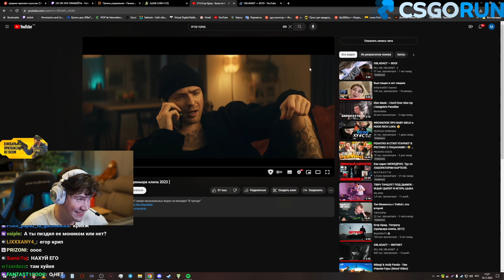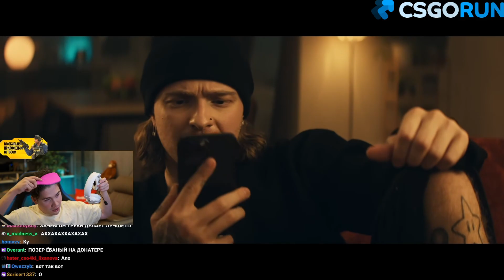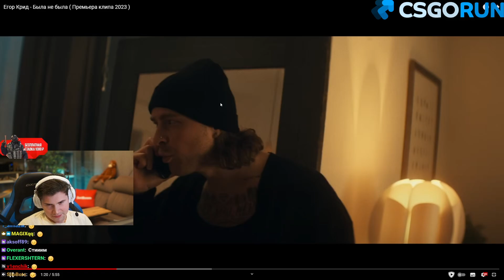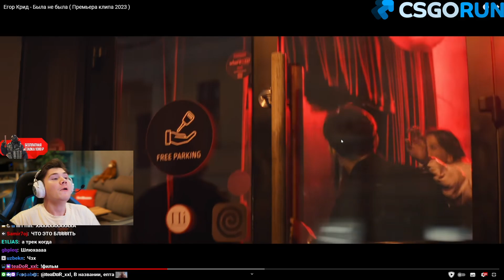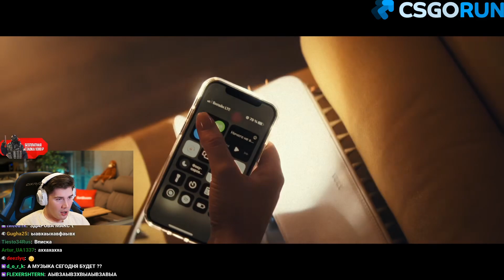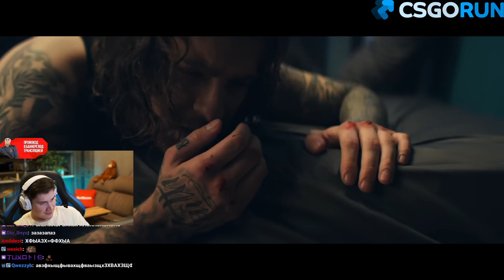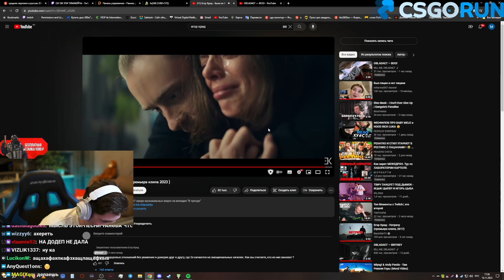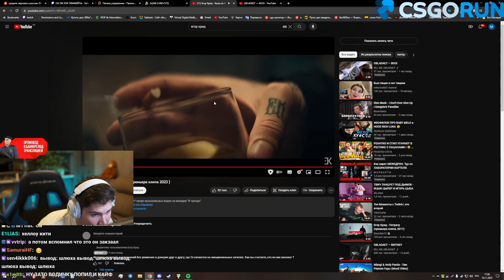ШАДОУКЕК СМОТРИТ: ЕГОР КРИД - БЫЛА НЕ БЫЛА / РЕАКЦИЯ SHADOWKEK EGOR KREED